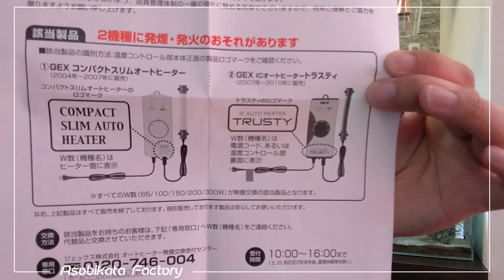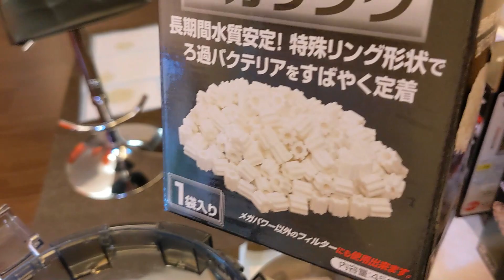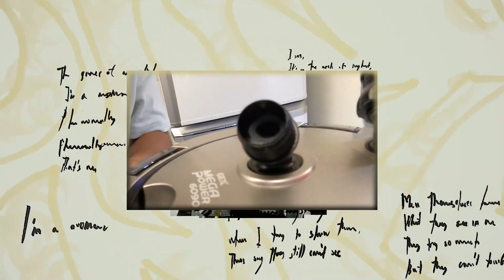外部ろ過 GEXメガパワー6090の中身 ろ材交換